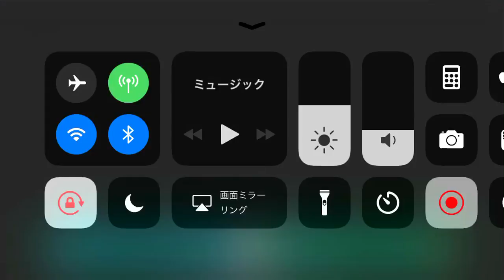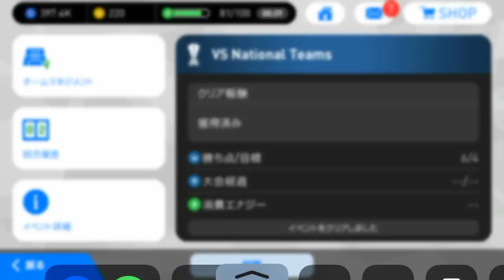プロフェッショナルに勝利！！！28